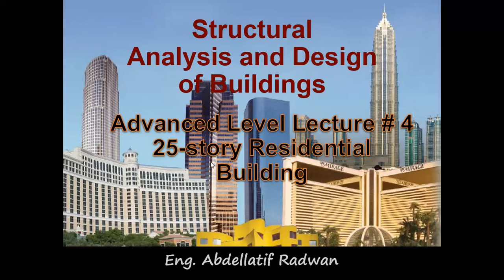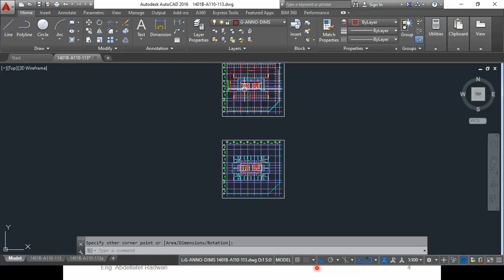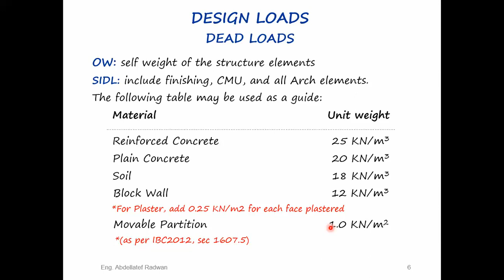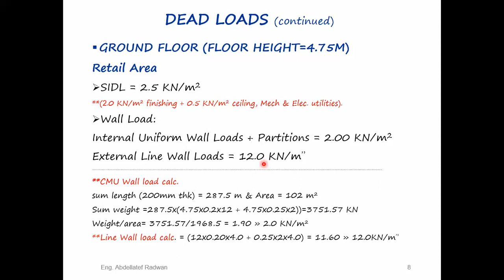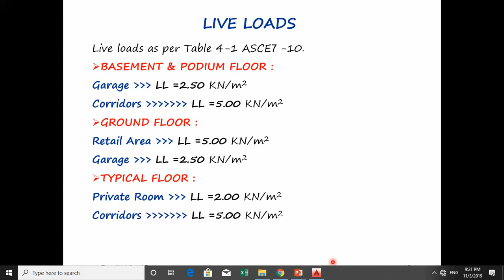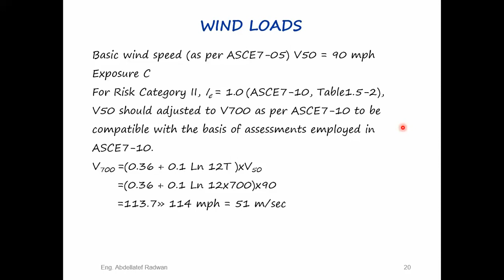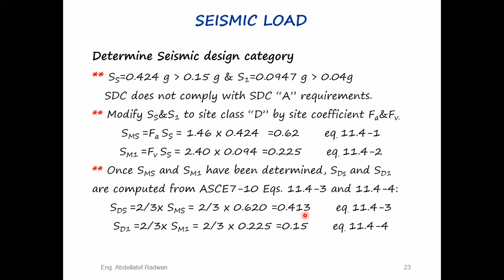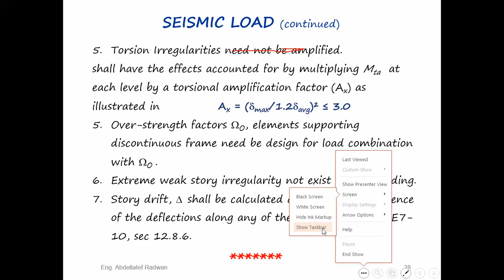Advanced Level lecture # 4 (25 story Residential Building)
الحلقة الرابعة من المستوي المتقدم . اولي حلقات تصميم مبني سكني 25 للزلازل و الرياح باستخدام الايتابس و السيف
Advanced Level Lecture #4- design of 25-story residential building by ETABS & SAFE